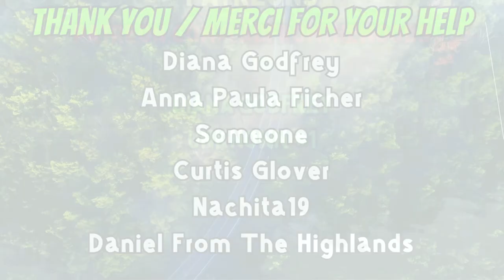Coffee With The Lad Vlog For September 13th 2024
New weed trimmer delivery, looking for a new labourer, Jeff is off sick. Tent platform is moved but needs complete rebuild. Fishing tomorrow at Robertson Lake, walleye witching hour time yaay!